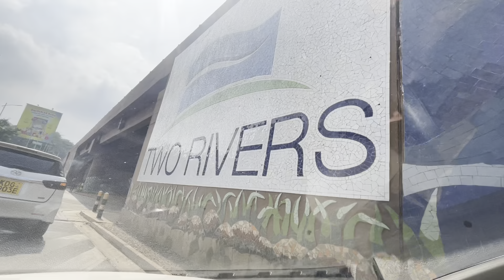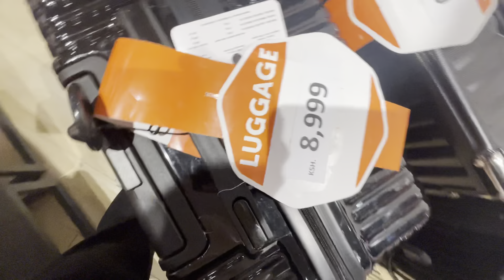🫠TWO Rivers in KENYA | vlog | Jstn